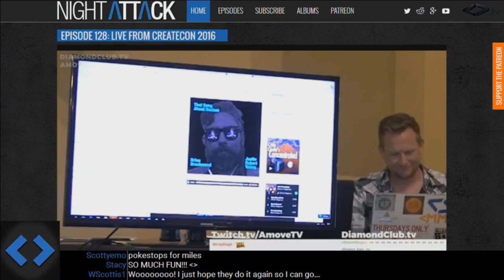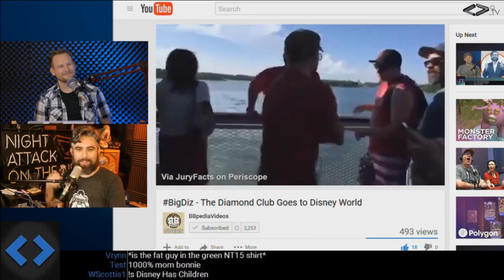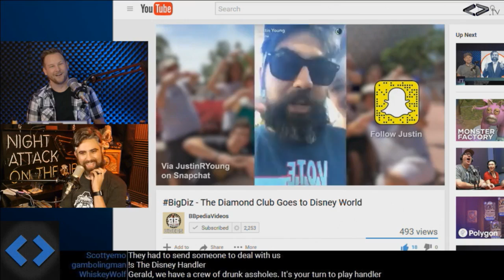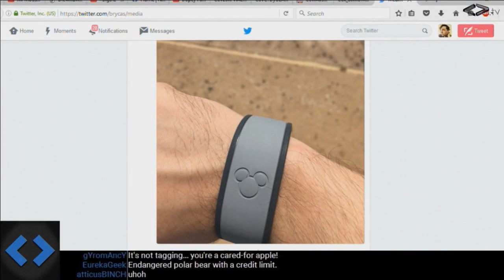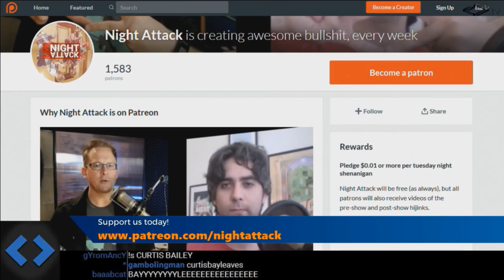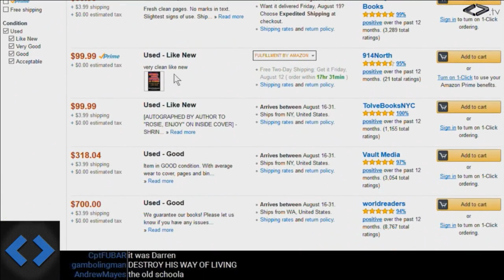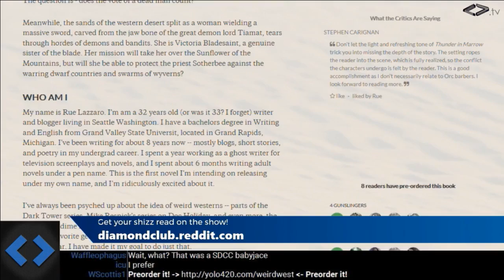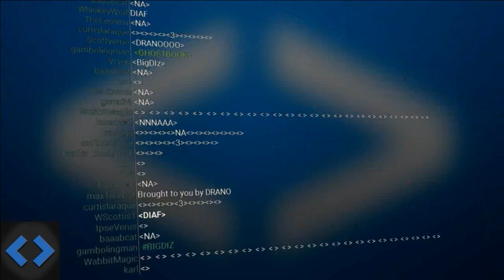Night Attack #129: Poisoned Apples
The guys recap their whirlwind trips across the country in which they drank together all day at Disney World then went their separate ways to different conventions where Brian suffered through a nightmare scenario at a city full of hackers.